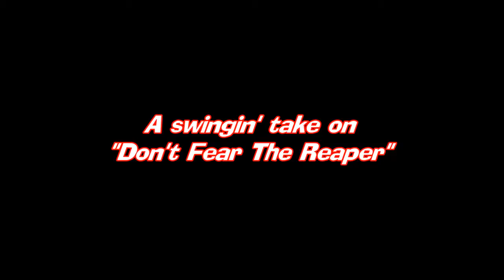NUTTY Live at Vitello's, 7-18-14 Reaper! We'll Be Able To Fly